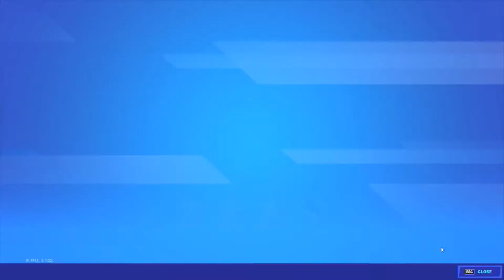Ma joc Fornite cu o singura raritate.